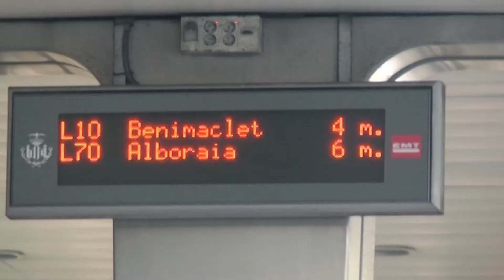Los valencianos se despiden del aparcamiento nocturno en el carril bus